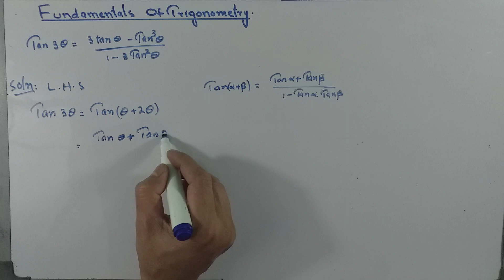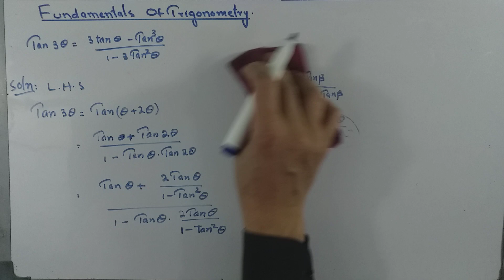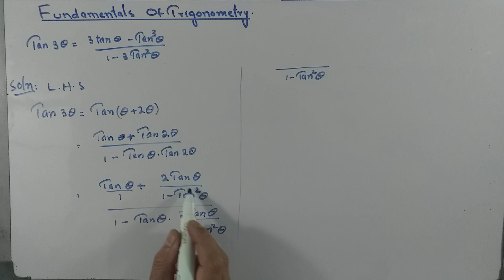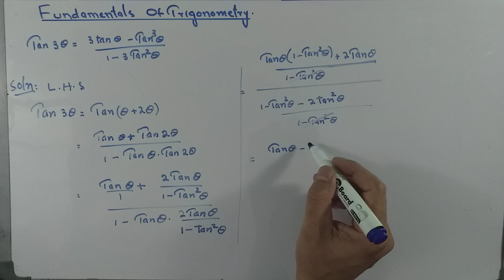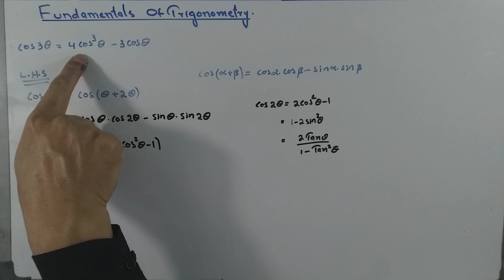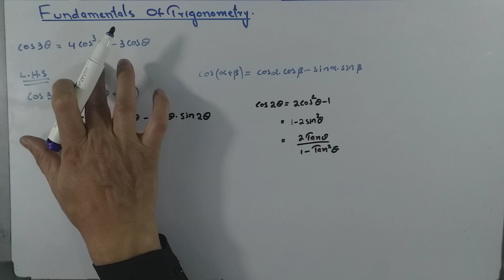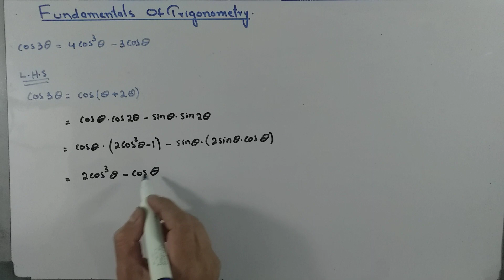Trigonometric Identities Class: 11th Ex: 10.3 Q: 8,9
Trigonometry  Identities Class: 11th Ex: 10.3  Q: 8,9  Karachi, Punjab,Federal,KPK Boards. Trigonometry/ trigonometry formulas/ table trick /trigonometry class 10 /11 /12 trigonometry basics. Introduction to trigonometry- class 11& 12 (CBSE)- Mathematics study.